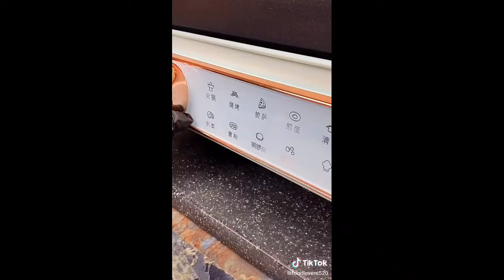Japanese cuisine will look at giant lobster meat